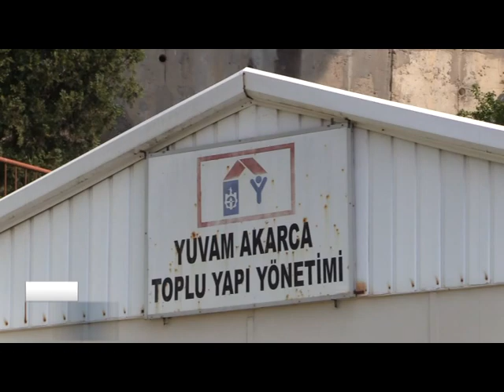BÜYÜKAKIN;KOCAELİ'DE HER VATANDAŞIMIZ İLE KUCAKLAŞIYORUZ